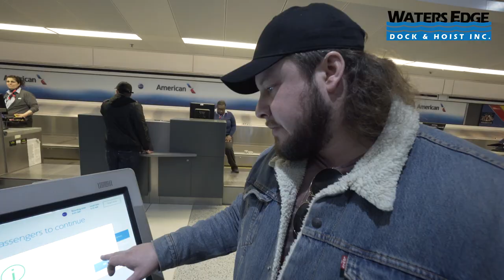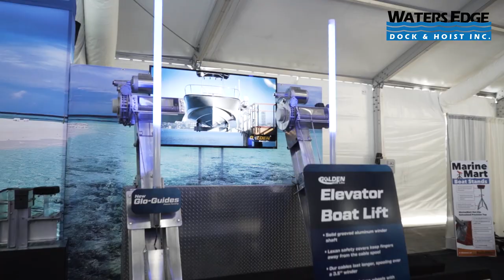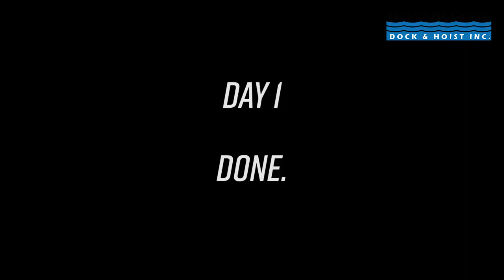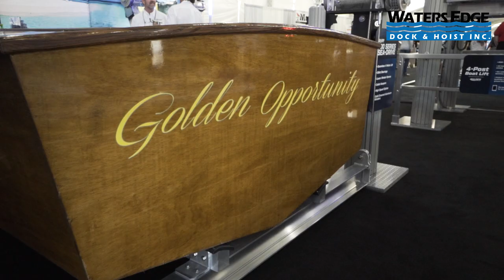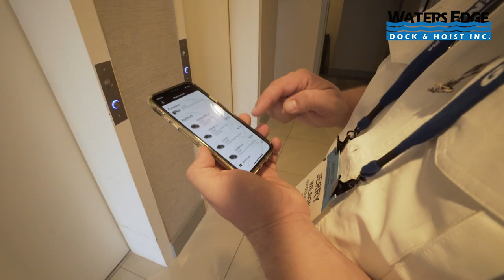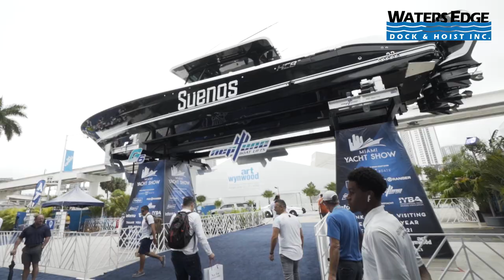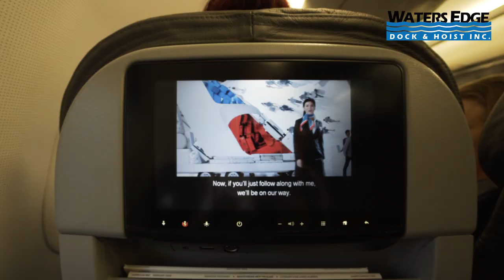The Dockman Visits Miami Boat Show 2020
The Dockman travels to the Miami Boat Show for the first time in February of 2020. Big thanks to Golden Boat Lifts as they were the best hosts we could have our first time at the Miami Boat Show.
We even make a quick stop in Little Havana. Come along!